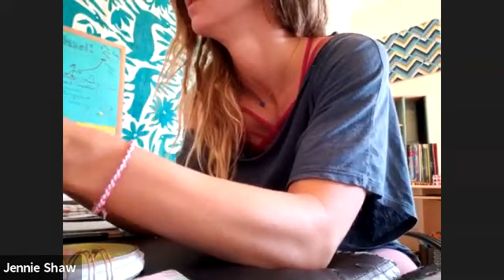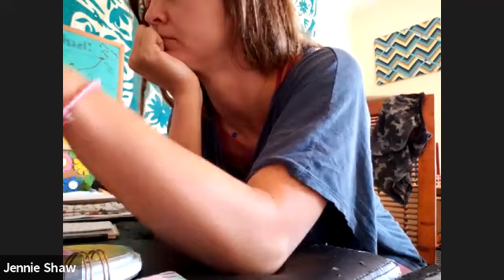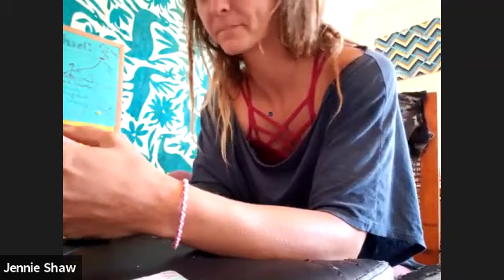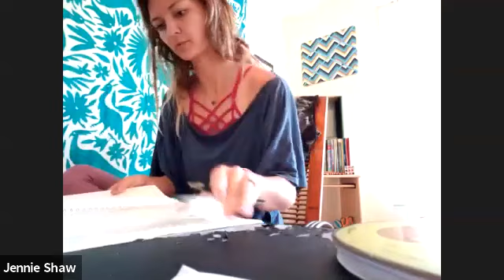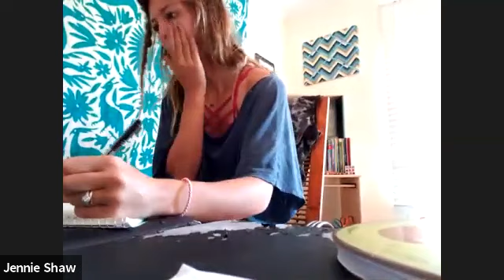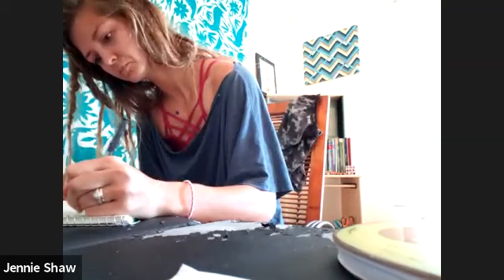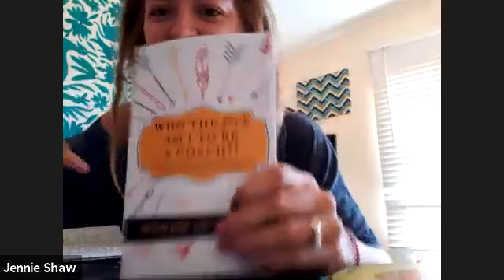Warrior Hour 9- Guided Meditation